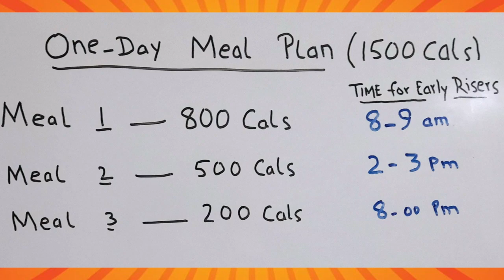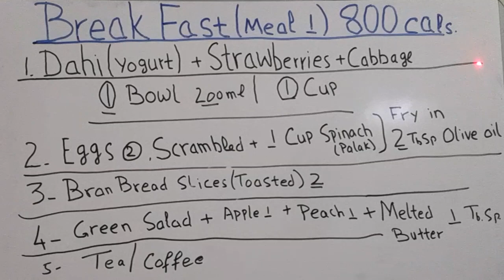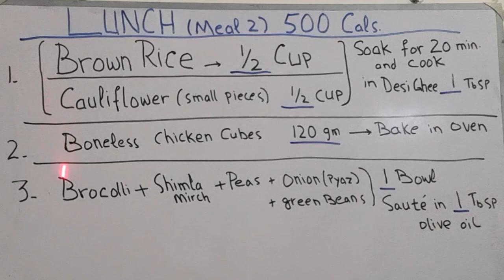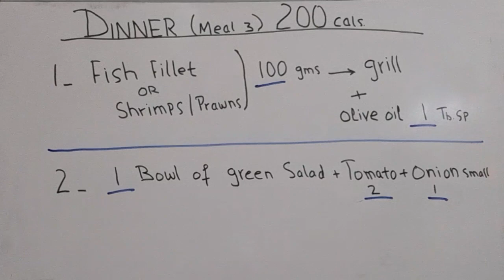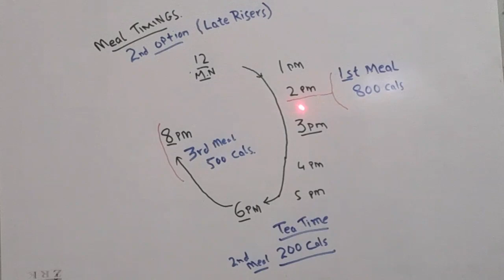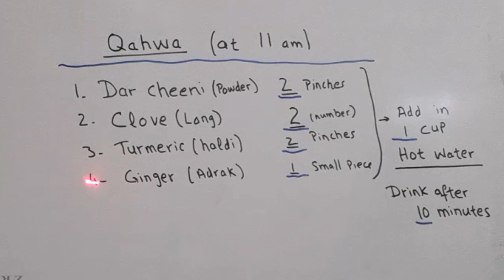how to lose weight fast | weight loss diet | keto diet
Description:
weight loss | weight loss diet | keto diet | how to lose weight fast
In this video I have given a balanced keto diet for weight loss. This weight loss diet is an ideal diet plan for obesity and diabetes. Explained in easy hindi urdu with captions in English.

vajan kam karne ki exercise
vajan kam karne ke liye diet plan
vajan kam karne ke liye kya khana chahie
vajan kam karne wali exercise
vajan kaise
vajan kaise ghataye
vajan kaise kam hota hai
vajan kaise kam kare urdu
vajan kaise kam karte hain
vajan kaise kam kare exercise
weight loss diet plan for woman
Q weight loss diet in ramadan
weight loss diet recipes
weight loss diet plan for teenage girl
a weight loss diet for men
weight loss diet ayesha tahir
weight loss diet for breastfeeding mother
weight loss diet plan in ramadan
weight kaise kam kare boy
weight kaise loss kar sakte hain
weight kaise check kare
weight kaise kam kare exercise
weight kaise loss karen
weight kaise kam hota hai
ketogenic
ketogenic diet
ketogenic diet food list
ketogenic diet meal plan
Q ketogenic diet for epilepsy
ketogenic and glucogenic amino acids
ketogenic diet dr berg
ketogenic diet plan
ketogenic diet for epilepsy in hindi
ketogenic diet in hindi
what to eat for weight
what to eat for weight loss
what to eat for weight loss and muscle gain
how to lose weight in ramadan
how to lose weight withouts exercise
how to lose weight in 1 month
how to lose weight after C-section
how to lose weight at home K
how to lose weight in 2 weeks

ATTRIBUTION.

for thier images used in this video.

Berg.